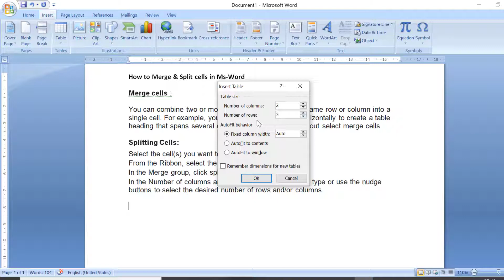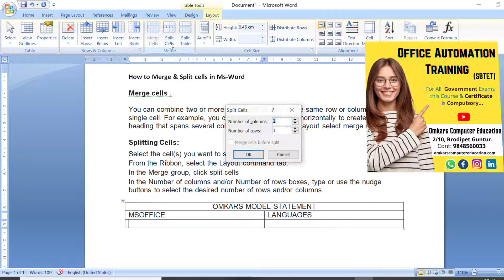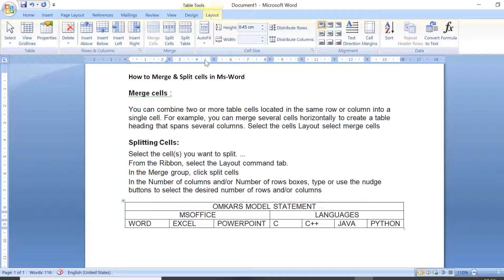Merging And Splitting Table Cells In Ms Office Word Tables | How to merge column and cells in Table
How to merge column and cells in Table |  Merging And Splitting Table Cells In Microsoft Office Word Tables

How to Create Passport Size Photos Through 1 Click Like As Studios in Telugu Automate Actions

Web Designing | HTML 1st Class | Web Development Training Demo Tutorial Video | Web Developer Course

Best MS Office Training Institute in Guntur | Repalle | Ongole | Anantapur

Ms Office Coaching Center in Guntur
Omkars Computer Education
2/10, Brodipet, Guntur-522002